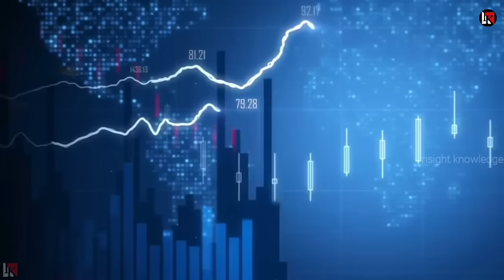रूस का दिवाली गिफ्ट देख चोकी दुनिया डिस्काउंट के साथ भेजा जहाज खोला नया रूट Chennai viladivostok